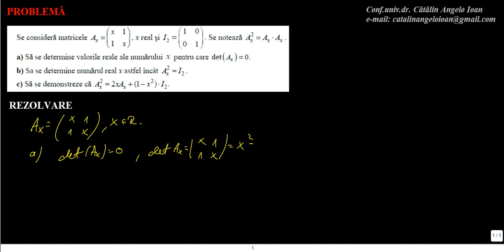Matematica Algebra Matrice si determinanti M2 0077